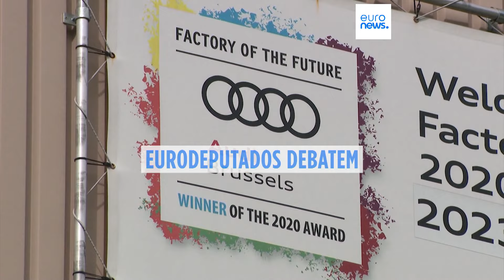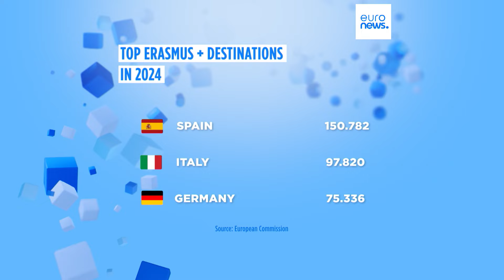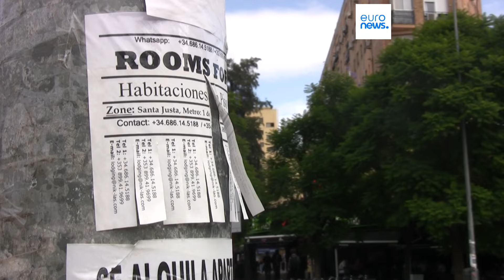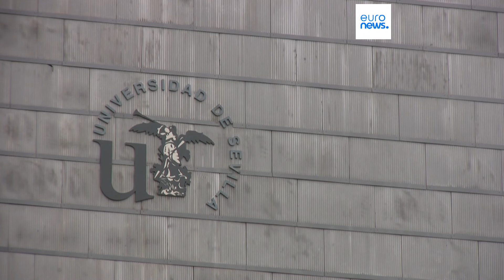As notícias do dia | 9 outubro 2024 - Tarde